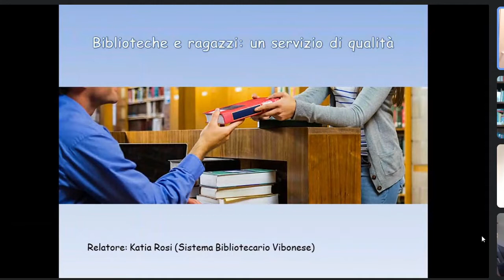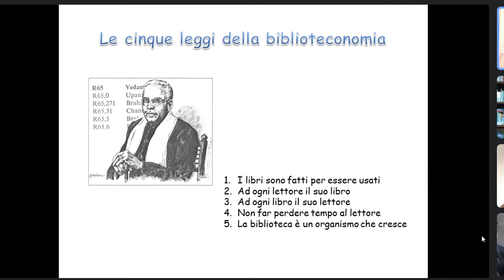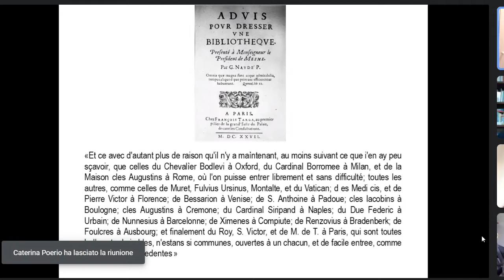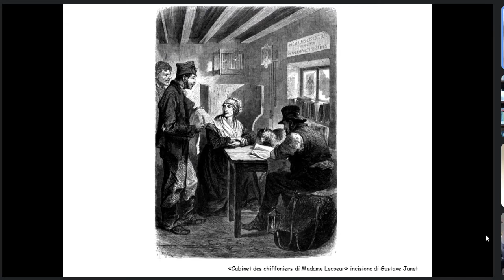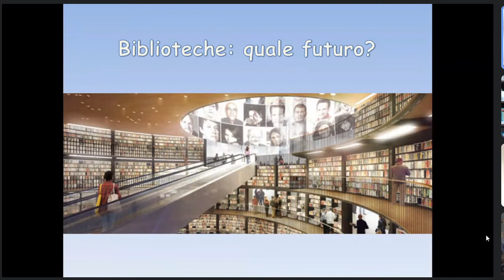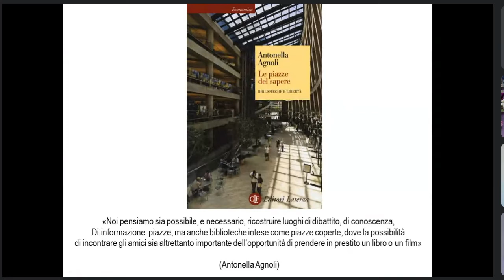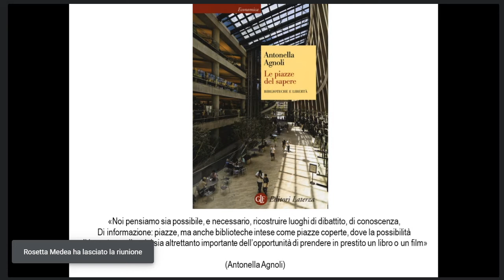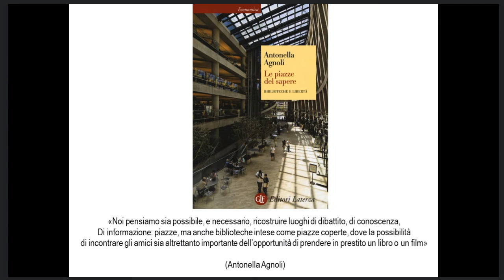Biblioteche e ragazzi: un servizio di qualità. Prima parte.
XVIII incontro del corso di formazione LETTORI ERRANTI
Katia Rosi, del Sistema Bibliotecario Vibonese, racconta la trasformazione della biblioteca nel tempo: da semplice contenitore di libri a luogo di servizi.